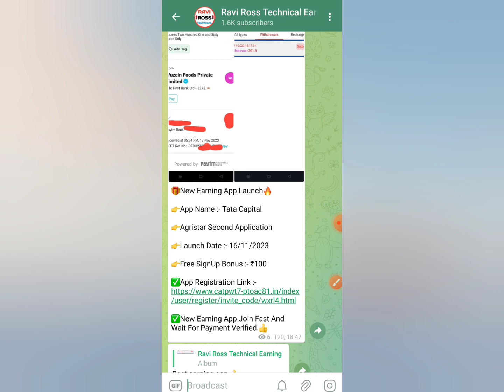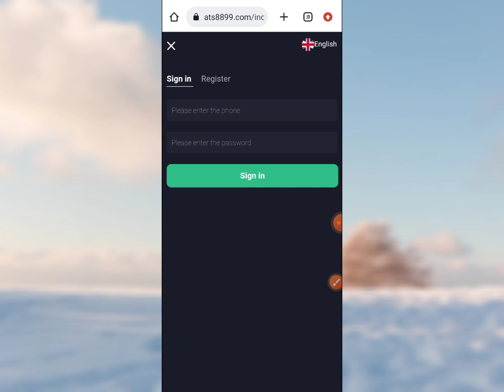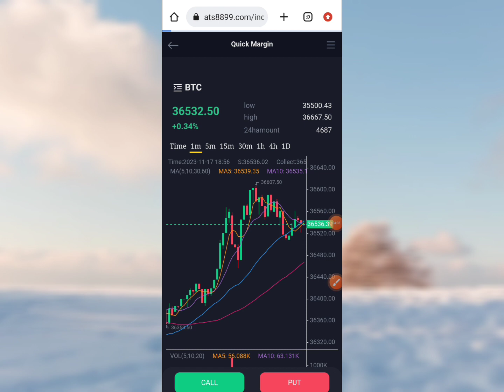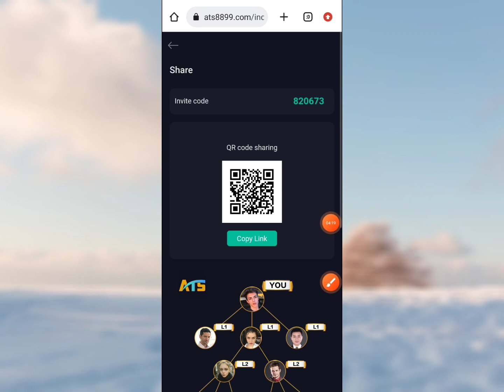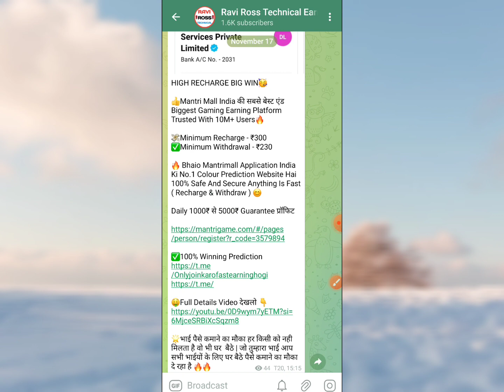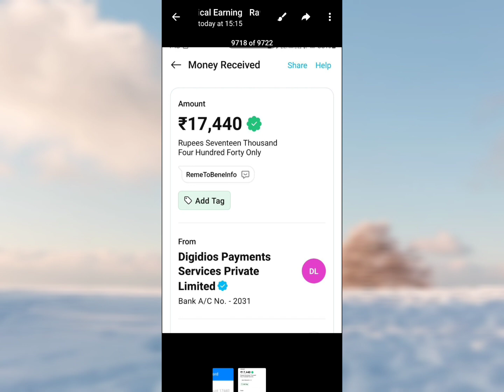ATS Trading App क्या है।। ATS Trading App Se Paisa Kaise Kmaye। ATS Trading App real or fake ?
Thanks.